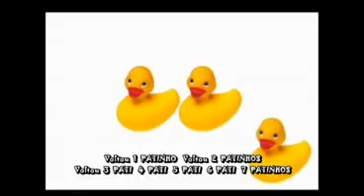GANDA MALUCOS - «Malhão dos patinhos»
GANDA MALUCOS - «Malhão dos patinhos» [2015] {@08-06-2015}